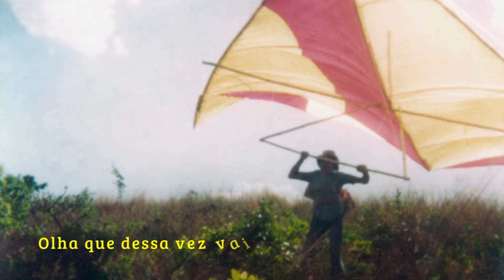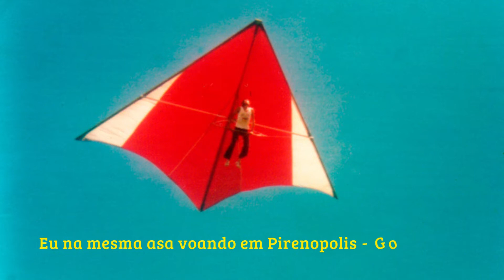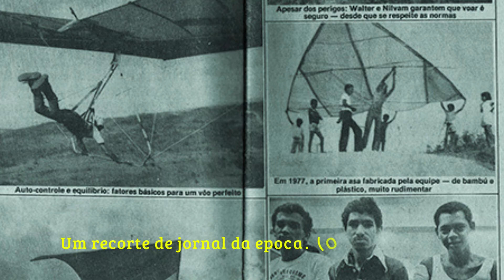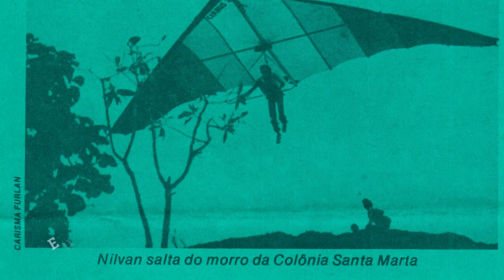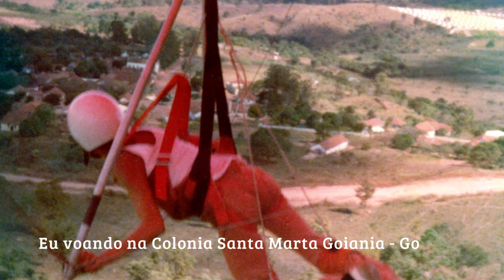Aventureiros.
Aventura ou loucura acontecido a 42 anos atrás, eu e mais 4 colegas nos anos de 1978, 1979 e 1980 achamos que deveria competir com os pássaros e não é de ver que ate conseguimos. @akisim3567